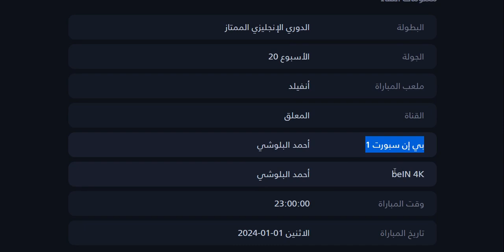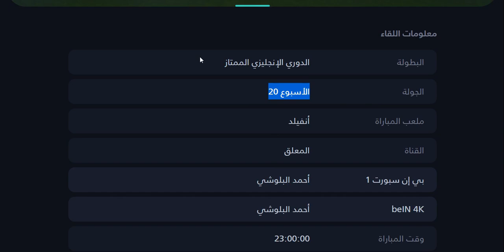موعد مباراة ليفربول ونيوكاسل يونايتد في الدوري الانجليزي الجولة 20 - نيوكاسل يونايتد و ليفربول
موعد مباراة ليفربول ونيوكاسل يونايتد في الدوري الانجليزي الجولة 20 - موعد مباراة نيوكاسل يونايتد وليفربول في الدوري الإنجليزي الاسبوع 20 - التوقيت والقنوات الناقلة والمعلق
موعد وتوقيت مباراة ليفربول القادمة - موعد مباراة نيوكاسل يونايتد وليفربول في الدوري الانجليزي الجولة 20 التوقيت والقنوات الناقلة والمعلق
موعد وتوقيت مباراة نيوكاسل يونايتد القادمة - موعد مباراة نيوكاسل يونايتد وليفربول في الدوري الانجليزي الجولة 20 التوقيت والقنوات الناقلة والمعلق
القناة الناقلة : بي ان سبورت 1
المعلق : أحمد البلوشي
القناة الناقلة : beIN SPORTS 1
موعد مباراة نيوكاسل يونايتد اليوم
موعد مباراة نيوكاسل يونايتد القادمة
موعد مباراة ليفربول ونيوكاسل يونايتد
توقيت مباراة نيوكاسل يونايتد اليوم
توقيت مباراة ليفربول اليوم
القناة الناقلة لمباراة ليفربول
معلق مباراة ليفربول
القناة الناقلة لمباراة نيوكاسل يونايتد
معلق مباراة نيوكاسل يونايتد
موعد مباراة ليفربول القادمة | موعد مباراة ليفربول ونيوكاسل القادمة في الدوري الانجليزي الجولة 20
مباراة ليفربول القادمه
ماتش ليفربول اليوم
ليفربول ونيوكاسل اليوم
ليفربول ونيوكاسل القادمة
ليفربول ونيوكاسل
ليفربول اليوم ضد ونيوكاسل
ليفربول ونيوكاسل في الدوري
ليفربول ونيوكاسل اليوم الدوري
ليفربول ضد ونيوكاسل
ليفربول امام ونيوكاسل
توتنهام وليفربول
تشكيل ليفربول المتوقع امام ونيوكاسل
التشكيل المتوقع لليفربول أمام ونيوكاسل
تشكيل ليفربول امام ونيوكاسل
معلق مباراة ليفربول ونيوكاسل
تشكيل ليفربول المتوقع
تشكيل مباراة ليفربول
تشكيل ماتش ليفربول
تشكيل ليفربول اليوم
مباراه ليفربول اليوم
مباراة ليفربول القادمة في الدوري الانجليزي
مباراة ليفربول اليوم في الدوري الانجليزي
مباراة ليفربول في الدوري الانجليزي
الدوري الانجليزي
مباريات الدوري الانجليزي
القنوات الناقله لمباراة ليفربول ونيوكاسل
القناة الناقلة لمباراة ليفربول ونيوكاسل
القنوات المفتوحه لمباراة ليفربول ونيوكاسل
القنوات الناقلة لمباراة ليفربول
معلق مباراة ليفربول وونيوكاسل
معلق مباراة ليفربول القادمة
معلق مباراة ليفربول اليوم
موعد مباراة ليفربول ونيوكاسل
مباراة ليفربول ونيوكاسل
مشاهدة مباراة ليفربول ونيوكاسل
مشاهدة مباراة ليفربول ونيوكاسل بث مباشر